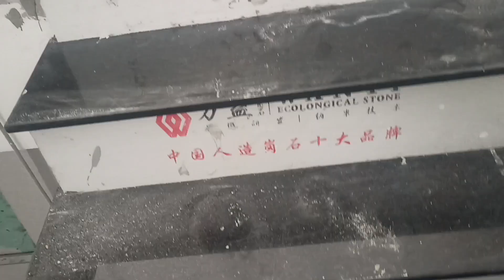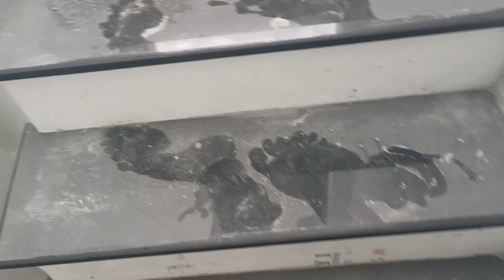cách đóng đá hoa cương cầu thang chiếu nghỉ đẹp , How to make beautiful marble stairs and landings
XÂY DỰNG VLOG. cảm ơn các bạn đã ghé thăm kênh và xem video.hãy đăng ký kênh nhấn chuông live và hãy để lại nhận xét và góp ý cho kênh em chân thành cảm ơn mọi người nhiều lắm . đăng ký kênh. XÂY DỰNG VLOG. @ Nguyen dinh ha 36